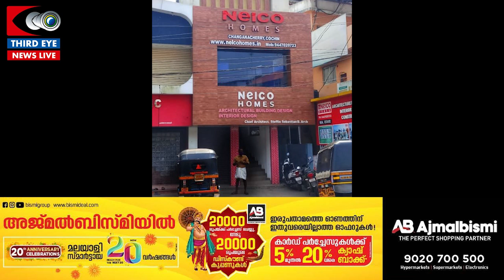വക്കീല്‍ ഗുമസ്തയെ പീഡിപ്പിച്ച് സ്വകാര്യ ഭാഗങ്ങളിൽ ബിയർകുപ്പി കുത്തികയറ്റിയ നെൽകോഹോംസ് ഉടമ അറസ്റ്റിൽ!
വക്കീല്‍ ഗുമസ്തയെ പീഡിപ്പിച്ച് സ്വകാര്യ ഭാഗങ്ങളിൽ ബിയർ കുപ്പി കുത്തികയറ്റിയ നെൽകോ ഹോംസ് ഉടമ അറസ്റ്റിൽ !!